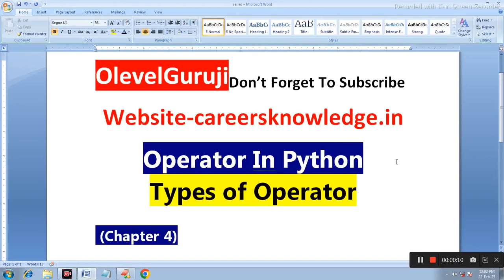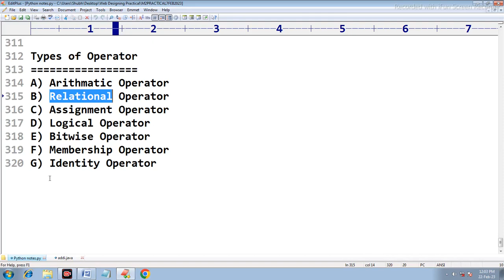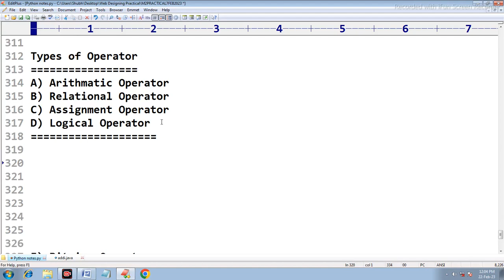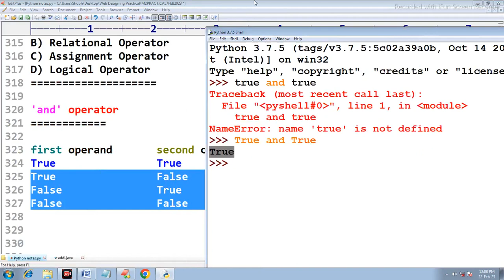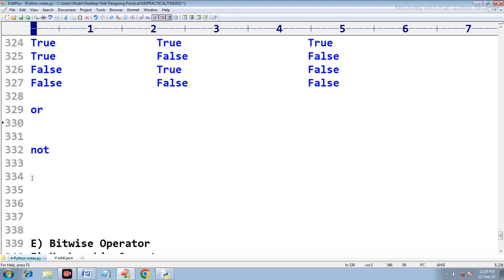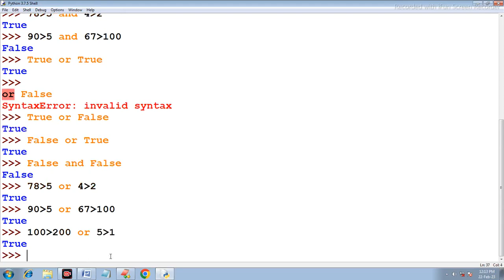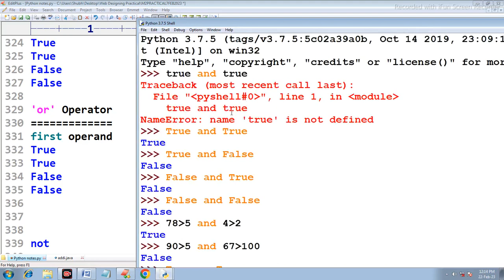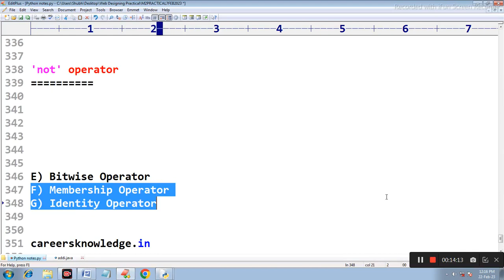Python Logical Operators in details ? | Logical AND vs Logical OR vs Logical NOT ll Python Tutorial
NIELIT Olevel New Batch Python Operators in details ? | Logical AND vs Logical OR vs Logical NOT

Python Logical Operator in Detais? | Logical AND vs Logical OR vs Logical NOT with detailed Examples

In this Video you will learn Logical operators with examples

Query Solved

1) What is Logical operators in python
2) How many type of logical operator
3) Logical AND with Examples
4)Logical OR with Examples
5) Logical NOT with Examples

first operand  second operand   Result
True    True     True
True    False     False
False    True     False
False    False     False

'or' Operator
True    True     True
True    False     True
False    True     True
False    False     False